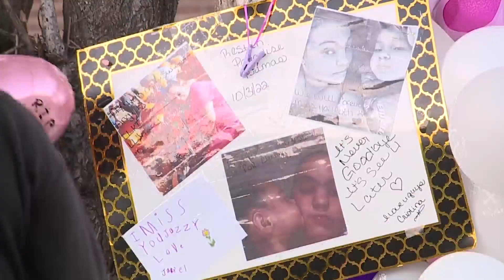Family broken-hearted after deadly apartment fire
A woman and her young daughter were killed in a fire that raged early on Halloween at the Tiffany Square apartments in Lakewood. Shaul Turner reports.